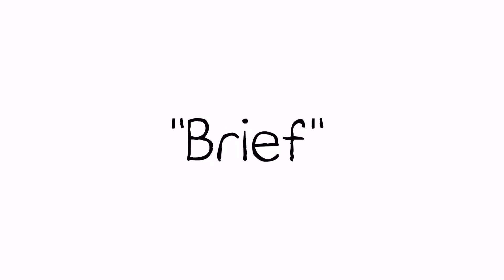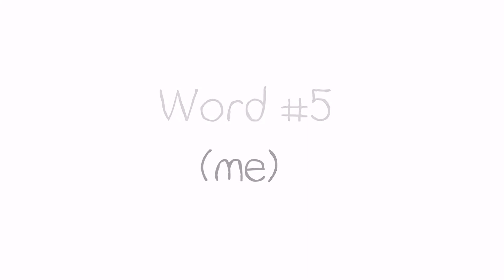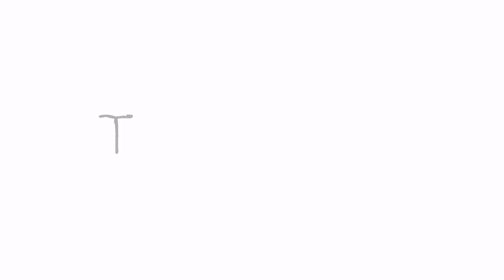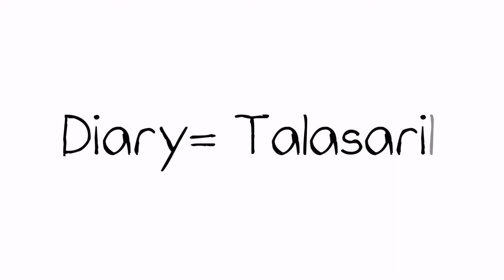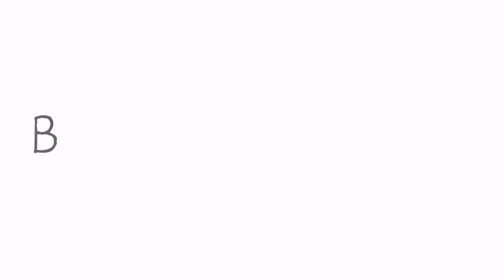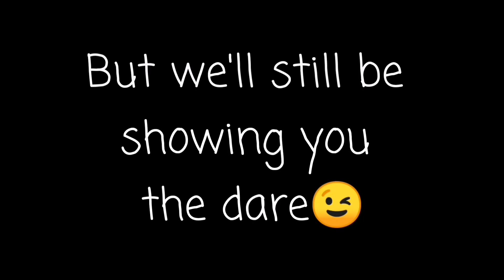TAGALOG TERMS Challenge part 2! (SUPER LATE UPLOAD)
HI PEOPLE!

I'm back after 10 years of not uploading any video (Just kidding).

I'm sorry about that but now I have finally uploaded a video which was supposed to be mine and bibi's Valentine's Day Vlog😉

Well kaya natagalan, hindi ko alam kung iuupload ko siya or uulitin namin because we encountered many problems while shooting this vid, but since nageffort naman kami dito guys naisipan ko na ipush nalang😅

THANK YOU SO MUCH FOR THE SUPPORT, always take care especially now that we're currently facing the Coronavirus Pandemic. Please stay safe everyone and always pray, malalagpasan din natin to❤️ Godbless us all, xoxooo luv yaaaahhh😍😘💞

Follow me😊

Wesing: Erica A. Estrella